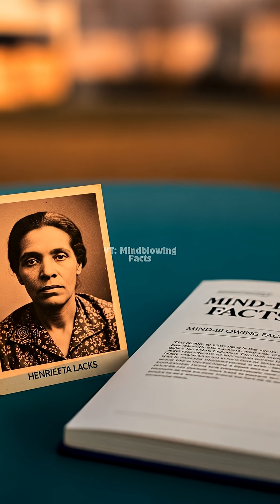The Cells That Never Died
Discover the incredible story of Henrietta Lacks, whose cells continue to live and contribute to groundbreaking medical science decades after her death. Explore the impact of HeLa cells on vaccines, cancer research, and space exploration.